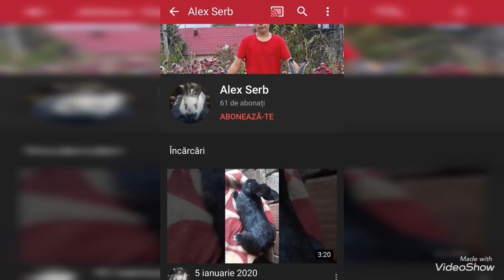Intarcarea puilor de iepure si ce sa facem daca avem un iepure bolnav